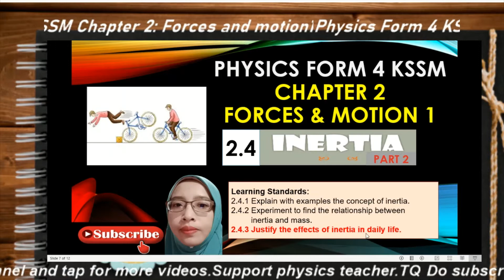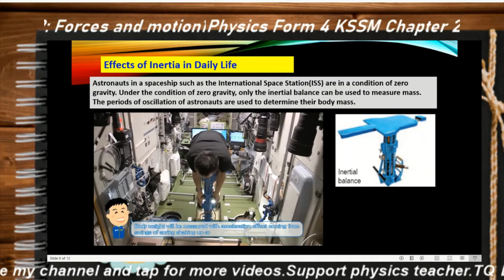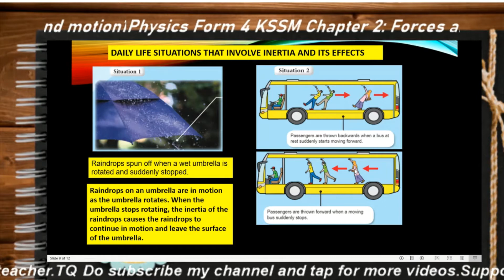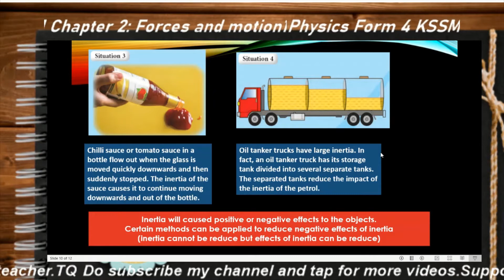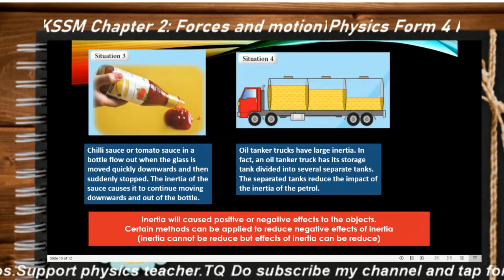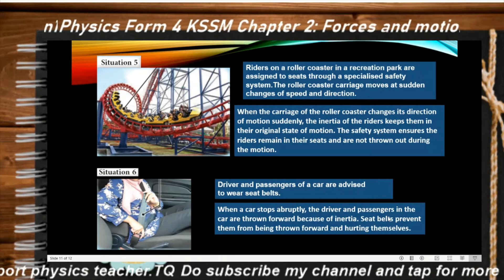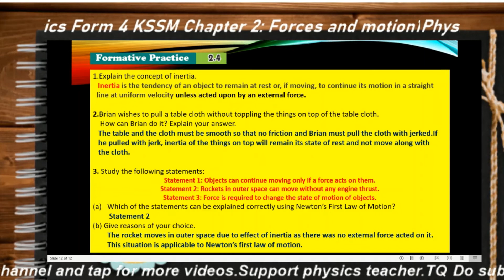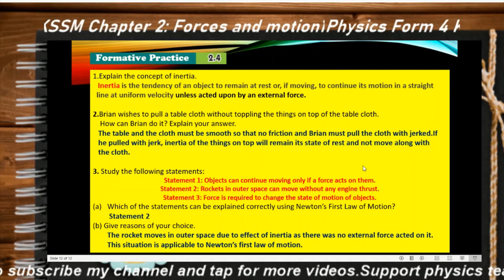2 4 Inertia Part 2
Hopefully this video will help to understand physics concept better